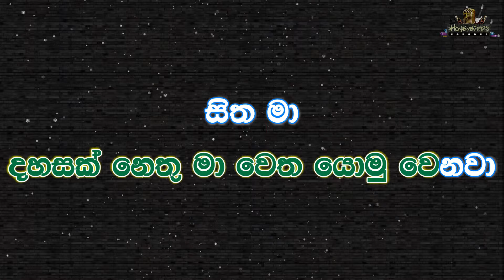Thana Nilla Dige Karaoke (Without Voice) තණ නිල්ල දිගේ කැරෝකේ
🎧🎤 Artist : Saman De Silva
📜✍️ Lyrics : Vernon Perera
🎼🎶 Melody : Clarance Wijewardane

🌟★彡 𝕊𝕒𝕞𝕒𝕟 𝔻𝕖 𝕊𝕚𝕝𝕧𝕒 ᴋᴀʀᴀᴏᴋᴇ - ᴘʟᴀʏ ʟɪꜱᴛ 彡★🌟

කිරීමෙන් වළකින්න.

╚╩══• 𝕊𝕠𝕟𝕘 𝕃𝕪𝕣𝕚𝕔𝕤 •══╩╝
තණ නිල්ල දිගේ ඇදිලා යනවා
සිත මා පිරිලා
දහසක් නෙතු මා වෙත යොමු වෙනවා
සිත මා පිරිලා...//

විදුලිය වාගේ වැදිලා
යන විට ඈත නොපෙනී
විදුලිය වාගේ වැදිලා
දෙසවන් මගේ පිරිලා ඇසේ
ජය ගීතිකා ගැයෙලා

සිත මා පිරිලා
සිත මා පිරිලා

සැඩ හිරු ඈත දිලෙනා
සුව බර මේ සැදෑවේ
හසරැල් නැගී සතුටින් වගේ
ජය ගීතිකා ගැයෙලා

සිත මා පිරිලා
සිත මා පිරිලා...//
සිත මා පිරිලා
සිත මා පිරිලා